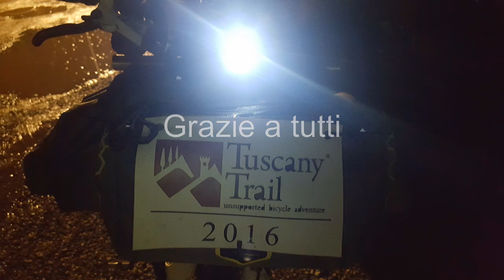Il mio tuscany trail 2016 by lupo